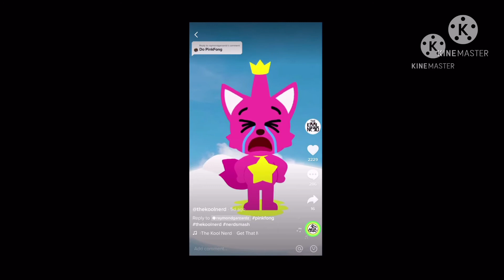March 13, 2021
Duet with @Juan Gutierrez